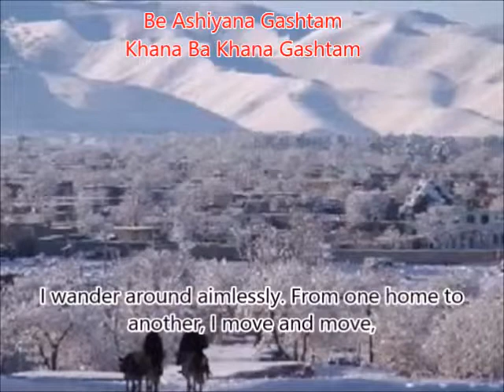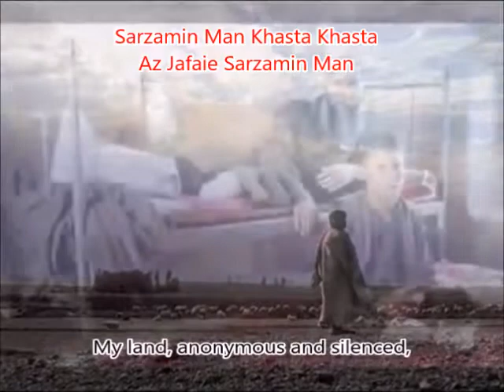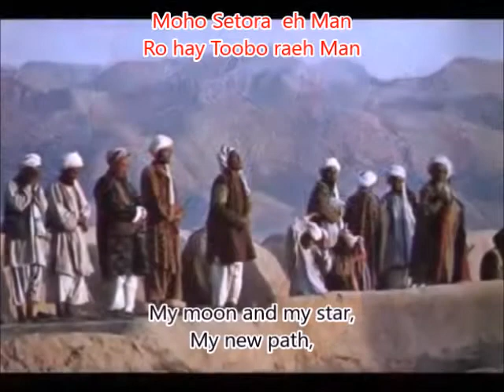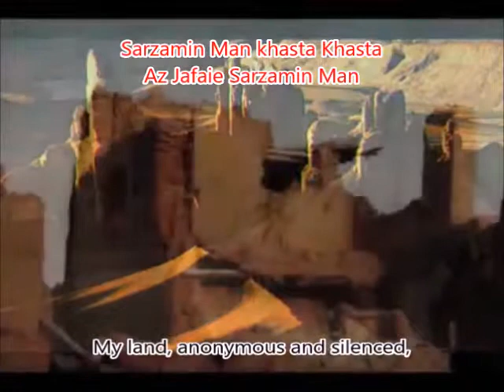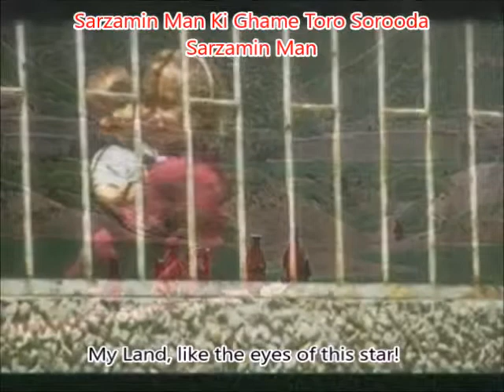Sarsamine Man 2019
This song is dedicated to all my beloved students in Hilla Community Centre.  The English Subtitles are added with the help of my friend and Colleague Mr. Ali Hosseini.  From the depths of my heart, I wish all of you the very best in your future undertakings, be it refuge in a better, safer and more peaceful country, your studies and every area of your life.